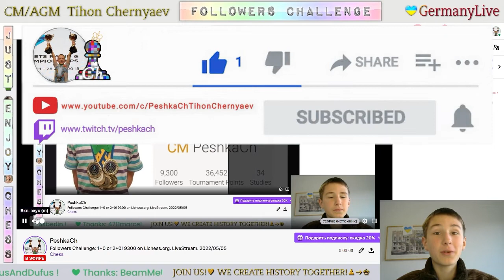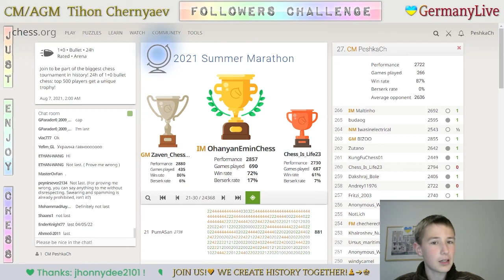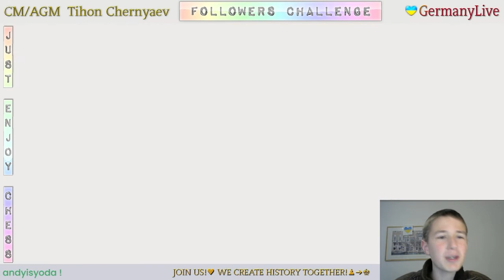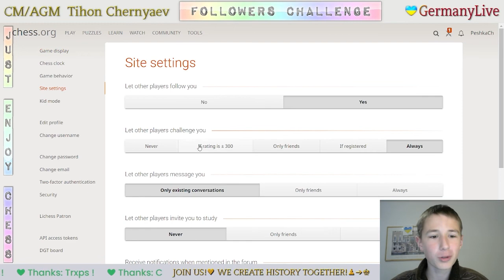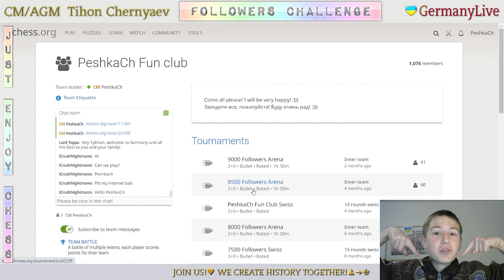Chess prodigy Tykhon. Followers Challenge: 1+0 or 2+0! 9300 on Lichess.org. LiveStream. 05/05/2022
Thanks a lot to everyone who took part in the Followers Challenge on Lichess. :)

Games with followers:
     0:36 - PeshkaCh vs PurrfectPanda
     2:43 - GMSHAUN vs PeshkaCh
     7:29 - Lord_Toppa vs PeshkaCh
   12:17 - PeshkaCh vs AlekseyNtv
   14:23 - Jack15 vs PeshkaCh
   16:25 - Smitten2002 vs PeshkaCh
   18:56 - ShAuNeLIaSpInTo vs PeshkaCh
   23:11 - chessvideworld vs PeshkaCh
   28:08 - Avneeshg vs PeshkaCh
   29:57 - PeshkaCh vs h502
   30:44 - PeshkaCh vs Karrmarr
   32:07 - PeshkaCh vs Calmgoldleopard
   33:45 - PeshkaCh vs Gmsany18
   34:46 - AyranNascimento vs PeshkaCh
   38:18 - PeshkaCh vs AD4SCS
   40:08 - PeshkaCh vs ClassicalChessGenius
   41:15 - Redakin vs PeshkaCh
   43:30 - PeshkaCh vs Alex_Lavri
   44:11 - Sofia_E_2009 vs PeshkaCh
   45:36 - askamundsen123 vs PeshkaCh
   50:56 - PeshkaCh vs MartianBlitz
   54:20 - PeshkaCh vs fistiklidondurma
   56:24 - Imnotstockfish vs PeshkaCh
   57:35 - DeusDoppelschach vs PeshkaCh
   59:55 - Strikes_Softly vs PeshkaCh
1:01:58 - raql vs PeshkaCh
1:03:46 - Mityaru vs PeshkaCh
1:04:38 - AliSafavi99_NGU vs PeshkaCh
1:06:47 - PeshkaCh vs gloomy_gloomy
1:08:11 - PeshkaCh vs EdinChampion
1:10:00 - PeshkaCh vs fake_dobby
1:11:37 - PeshkaCh vs anshumantak123
1:13:48 - PeshkaCh vs GrEyCaPsUsEr
1:18:10 - LaMoMia vs PeshkaCh
1:23:09 - PeshkaCh vs vampirerage